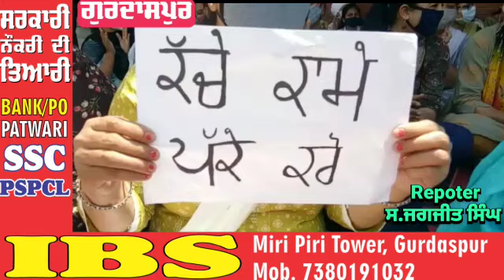Gurdaspur ਸਿਹਤ ਵਿਭਾਗ ਪੰਜਾਬ ਦੇ ਨੈਸ਼ਨਲ ਹੈਲਥ ਮਿਸ਼ਨ ਵਿੱਚ ਕਰੀਬ 1200ਸੋ ਕਰਮਚਾਰੀਆਂ ਨੇ ਆਪਣੀਆਂ ਮੰਗਾਂ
Gurdaspur ਸਿਹਤ ਵਿਭਾਗ ਪੰਜਾਬ ਦੇ ਨੈਸ਼ਨਲ ਹੈਲਥ ਮਿਸ਼ਨ ਵਿੱਚ ਕਰੀਬ 1200ਸੋ ਕਰਮਚਾਰੀਆਂ ਨੇ ਆਪਣੀਆਂ ਮੰਗਾਂ ਨੂੰ ਲੈਕੇ ਸਰਕਾਰ ਦੇ ਖ਼ਿਲਾਫ ਨਾਅਰੇਬਾਜ਼ੀ ਅਤੇ ਹੜਤਾਲ ਕੀਤੀ